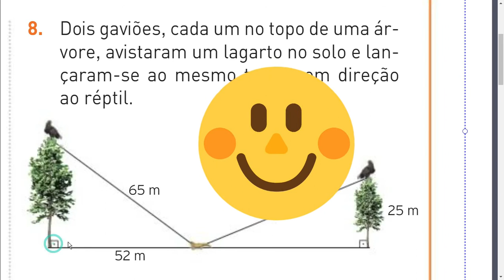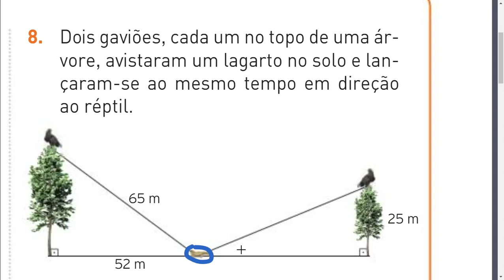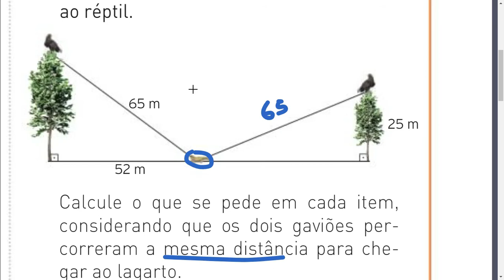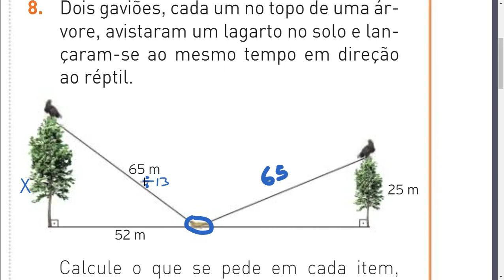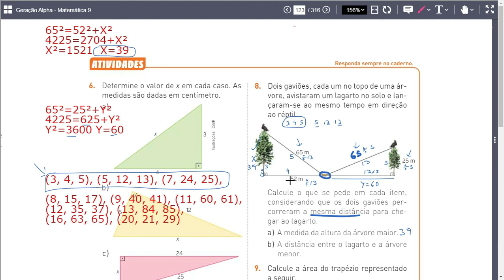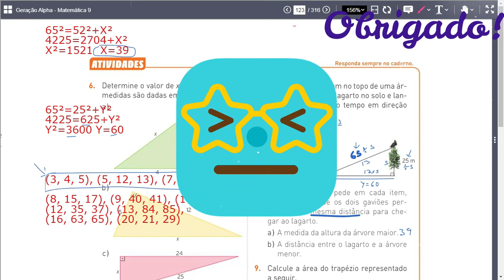Teorema de Pitagoras - Exercício top - Concursos públicos.